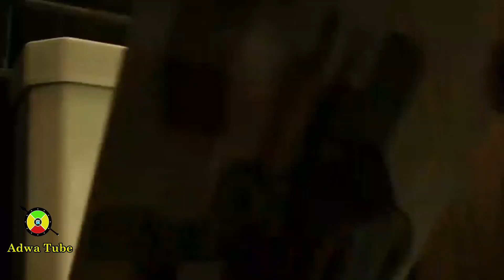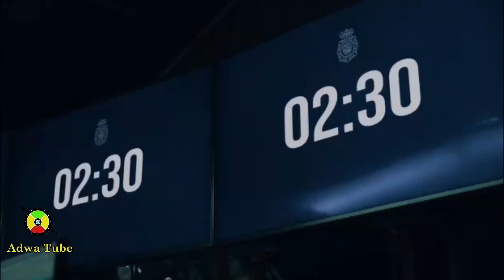መላ ዓለምን ያንቀጠቀጠው ተከታታይ ፊልም"ከመኒ Money Heist " ጀርባ ያሉ እውነቶች | Ethiopian Movie | About Money Heist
መኒ ሄይስት፡ በርካቶች በአንድ ላይ የወደዱት 'መኒ ሄይስት'